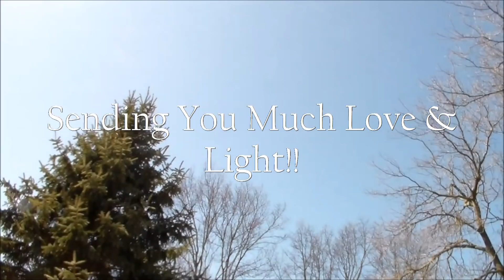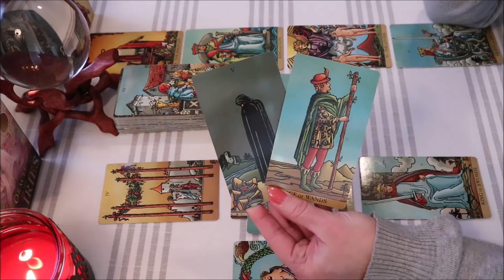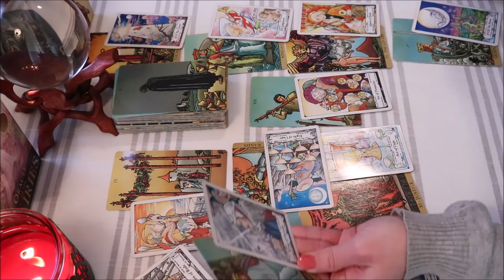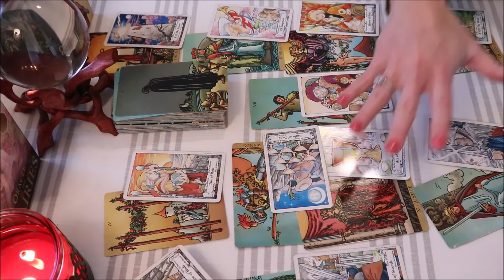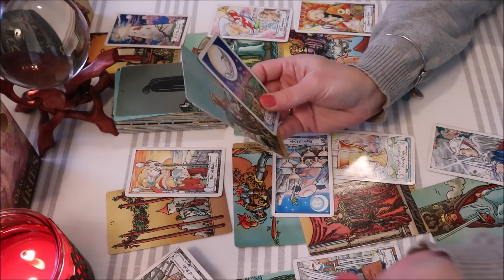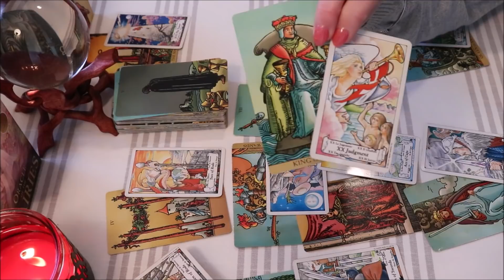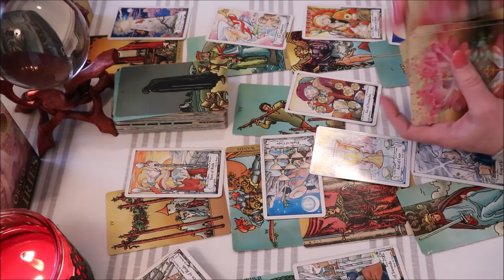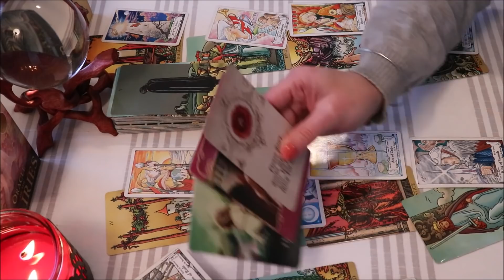Leo ♌️ Hidden Reality - February 2020 Monthly Forecast 🌙✨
Leo February 2020 Monthly Forecast

Thank You to all of my Subscribers & Everyone who Supports My Channel! Thank You for all of your Likes, Shares, & Subscribes! For This Reading, I am using The Radiant Wise Spirit Tarot Deck along w/The Oracle of the Fairies Cards.